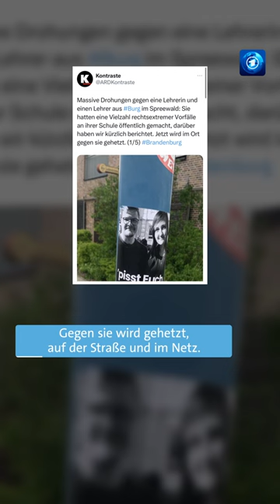Drei News aus dieser Woche.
Wegen des Streiks in Hollywood kommen zum Beispiel die beiden Barbie-Hauptdarsteller:innen nicht zur Premiere in Berlin morgen: Margot Robbie und Ryan Gosling.